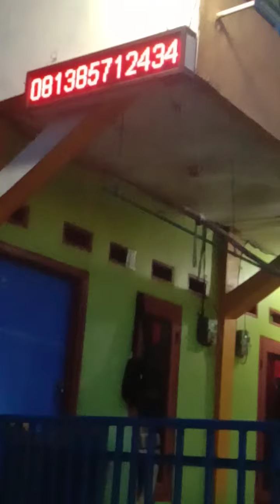KONTRAKAN MURAH MASIH ADA YG KOSONG.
Buat Rekanrekan , Bapak, ibu, mas, mba, kakak. Abang , Teteh Yg Lg Nyari Kontrakan Murah, Nih Ada Kita Siapkan, 2 Ruang , listrik 900watt Air PAM, Parkir Luas, Aman, Nyaman Sejuk, Lokasi Dekat Kawasan
hanya 500ribu rupiah per bulan sudah termasuk Air Pam.